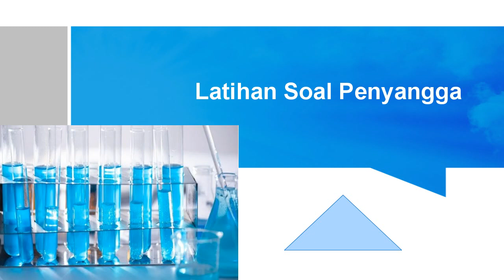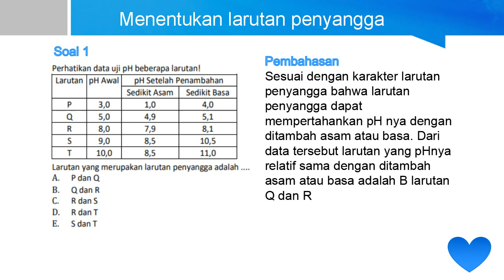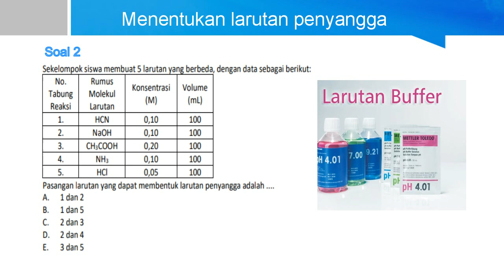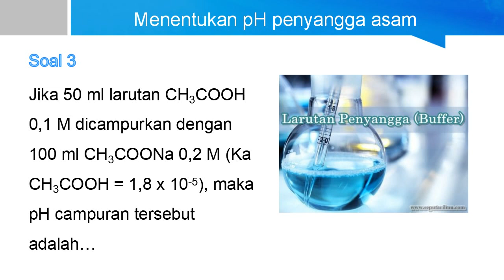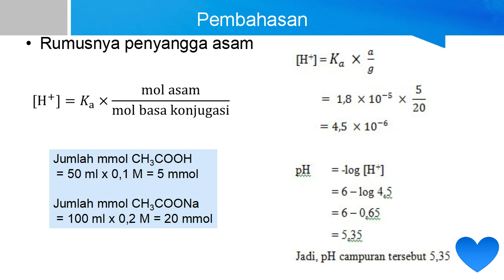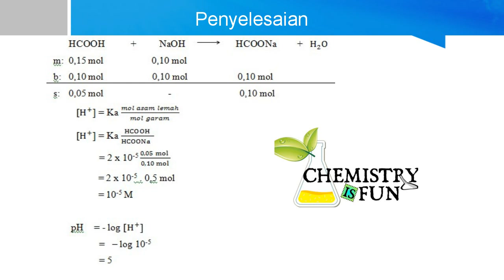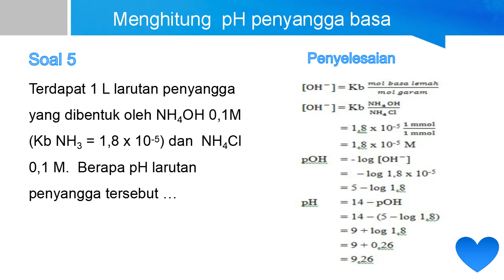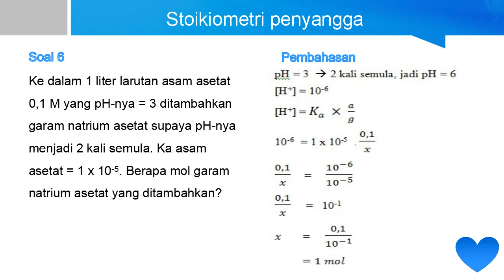Latihan Soal Larutan Penyangga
Video ini adalah pelengkap video sebelumnya yang berjudul "Larutan Penyangga atau Baffer." Latihan mengerjakan soal-soal larutan penyangga sangat dibutuhkan oleh siswa sebagai pengganti kehadiran guru di kelas. Pelengkap materi ini ibarat bumbu dalam masakan yang memberi rasa enak saat disantap. Eaa.. hehe..